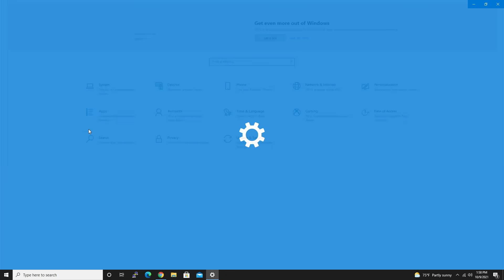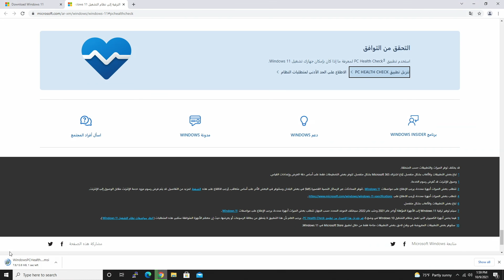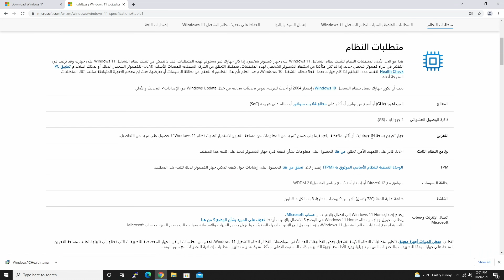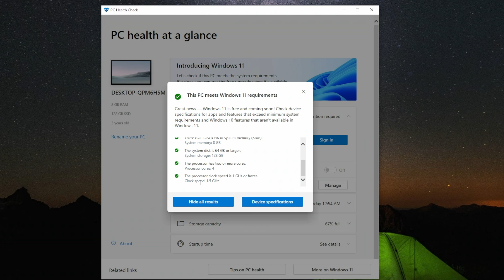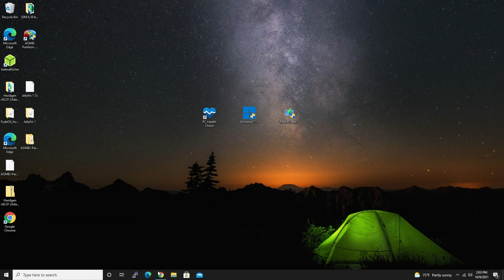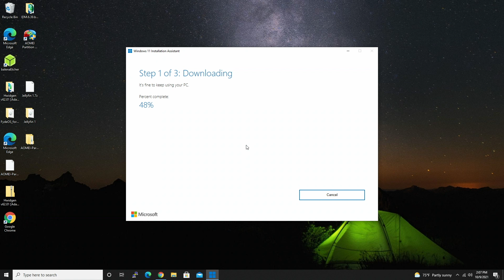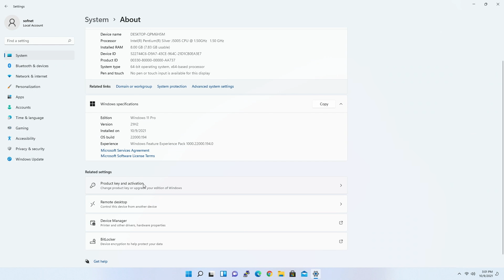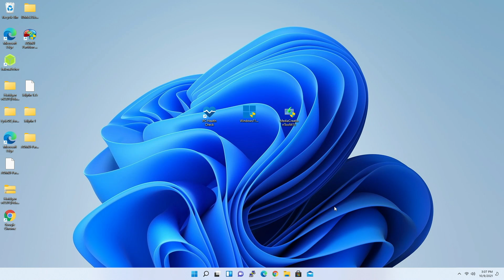الترقية إلى ويندوز 11 الأخير من غير فقدان الملفات وبدون فرمطة 😍 شوف الفيديو 👇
طريقة سهلة للحصول على النسخة الأخيرة النهائية من ويندوز 11 من شركة مايكروسوفت
طريقة التحديث والتفعيل في هذا الفيديو شاهده للاخر
تحميل النسخة وكل المعلومات تجدها في موقع مايكروسوفت